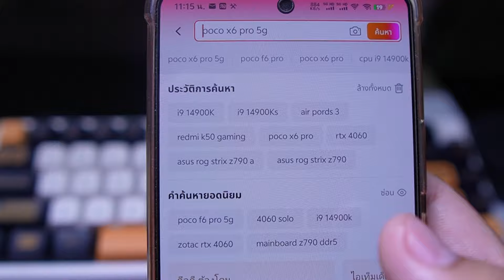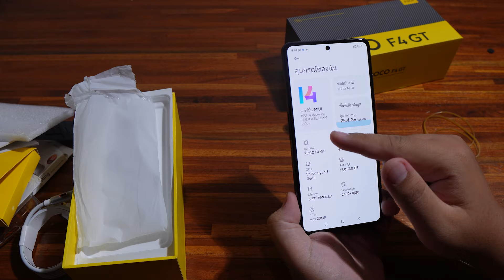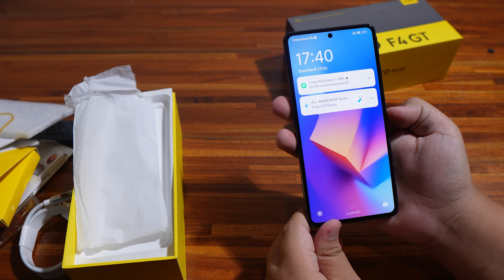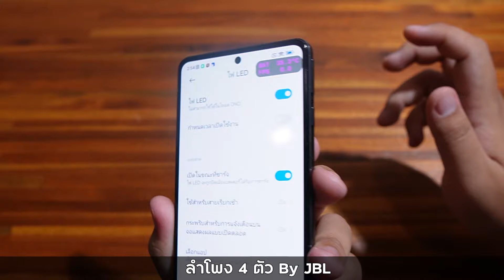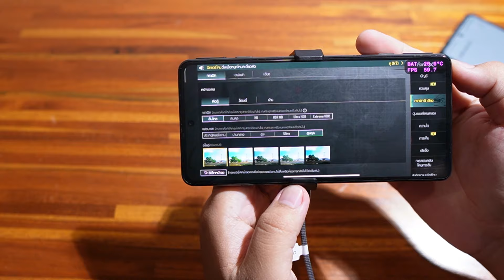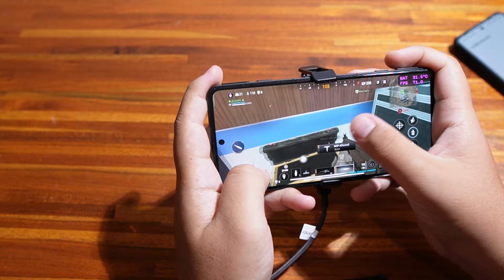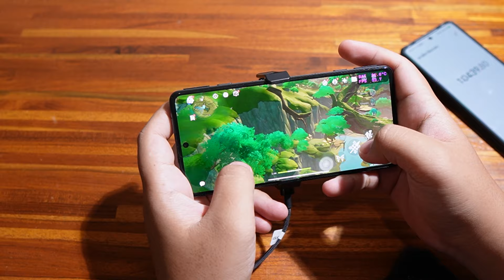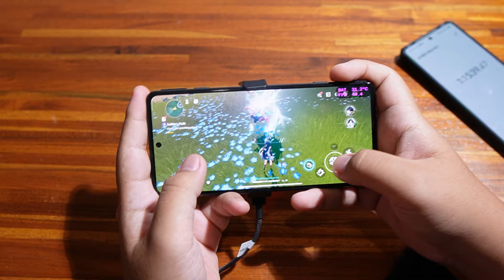ลองซื้อ Redmi K50 Gaming (POCO F4 GT) มือสอง มาลองเล่นเกมจัดเต็ม ในปี 2024 คุ้มไหมกับราคา 7,000 บาท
พิกัด Redmi K50 Gaming (POCO F4 GT)
Fanpage ชี้เป้า บอกของถูก มือถือราคาดี